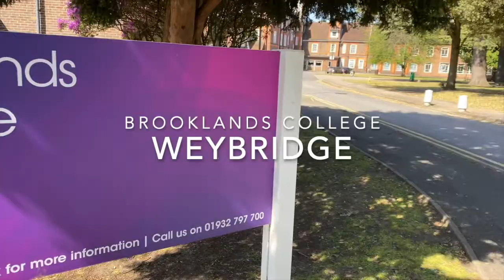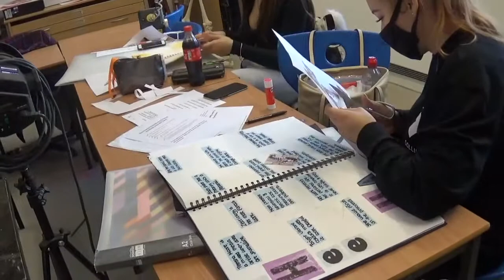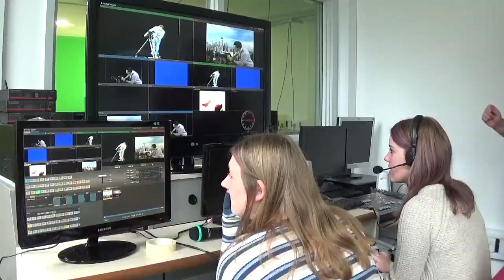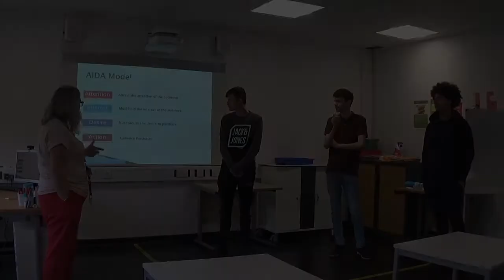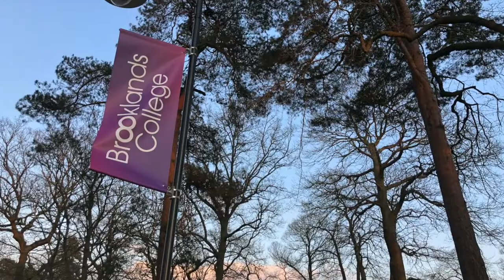Brooklands College, February 2021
Brooklands College proudly delivers technical training for school leavers & adults, HE courses, apprenticeships and online learning provisions.